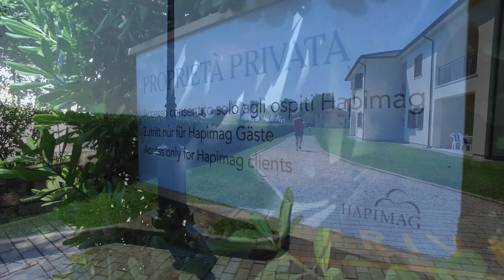Hapimag Holidays at Scerne di Pineto Italy - Part 4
Final chapter!

This is the last one I've made about Hapimag Resort Scerne di Pineto.
I really hope you've enjoyed it and could get a picture about this beautiful place!

If you've any questions about the place, just let me know inside the comment section.